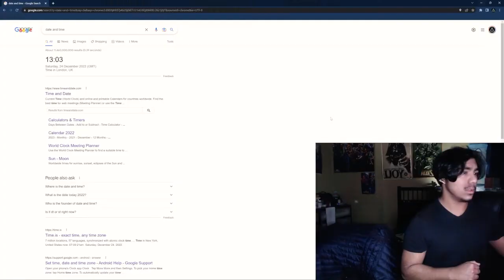Day Before 20